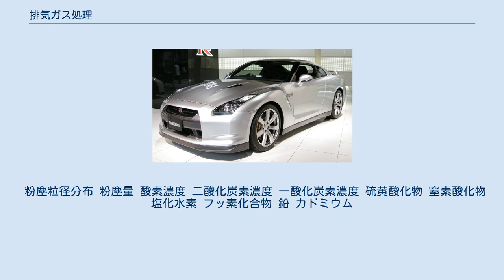排気ガス処理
排気ガス処理（はいきガスしょり）は、燃焼などによる排出ガス（排気ガス）を周辺環境に影響を与えないように処理してから排出することである。
 内燃機関、ボイラー、焼却炉などの燃焼機器からは燃料の燃焼による排出ガス、化学薬品製造、塗装などの工場からは有害物質を含んだ気体、食品加工、畜産などでは臭気を帯びた空気が排出される。
これらを無害、無臭化するため、除塵や有害物資の分離などを行うものである。
 移動発生源である自動車や船舶などでは、小型軽量の処理装置が求められている。
また、ガソリン、軽油、重油の低硫黄化（脱硫）などの燃料改質や、燃焼機器自体の改善による燃焼改善が行われている。
 大型の固定発生源である焼却炉、火力発電などでは、水、薬品の使用量や処理に必要なエネルギーが少なく、廃棄物が少ない処理方法が求められている。
また、地上へ高濃度の排出ガスが到達しにくいよう、高い煙突が用いられる。
 適切な処理のため、温度、湿度、流量などのほか以下のような計測が必要とさ れる。
 粉塵粒径分布 粉塵量 酸素濃度 二酸化炭素濃度 一酸化炭素濃度 硫黄酸化物 窒素酸化物 塩化水素 フッ素化合物 鉛 カドミウム